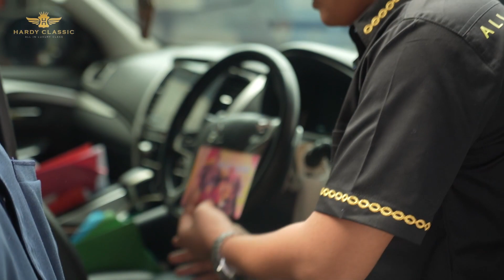GREBEK MOBIL DINAS PLT WALIKOTA BEKASI, MALAH NEMU BARANG MENCURIGAKAN !